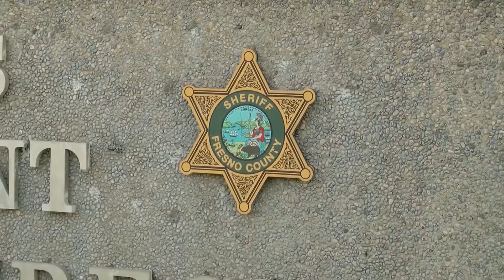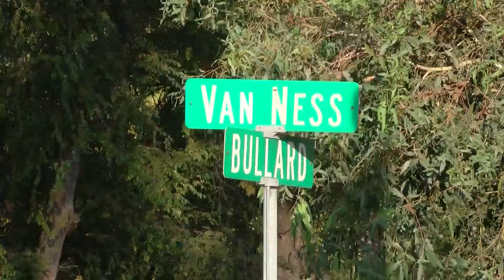Deputies seek public’s help on finding suspect wanted for series of NW Fresno home burglaries